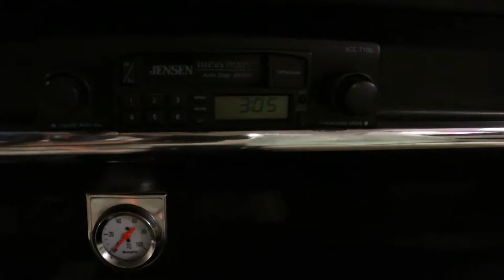1967 Plymouth GTX - Vintage Motorcars - Sun Prairie, WI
The GTX was to be an exceptional blend of style and performance. What differentiated it from a normal Belvedere was its special grille and rear fascia, shared with the Satellite, chrome “pit stop” fuel filler cap and optional racing stripes. For the performance aspect of the vehicle, a heavy duty suspension system was made standard. Standard too was Plymouth’s 440 V8 called the “Super Commando 440“. The engine was rated at 375 hp.

The Plymouth GTX arrived on the muscle car scene in 1967 as Plymouth’s serious contender, a hot rod version of the square Belvedere, with a Hemi V-8 option. Base motor in the GTX was the 375-hp, Super Commando 440-cid V-8, capable of 0-60 mph in 6.8 seconds, with a quarter-mile time of 14.6 seconds and a top speed of 121 mph. And that was when the car was equipped with an automatic transmission and not an optional 4-speed. The 426 Hemi option cost $605 extra and only 703 GTX hardtops and 17 convertibles were so equipped in 1967.

Due to its high cost relative to the Plymouth Road Runner, the GTX is relatively rare today. The cars were incredibly quick, but also invariably better equipped than most other muscle cars of the era, which makes good originals worth seeking out. Hemis are the rarest of the breed, and priced accordingly, but the 440 cars are generally easier to live with and provide an exhilarating ownership experience in their own rights.

This particular “Gentleman’s Muscle Car” is a very nice example of a powerful street machine that won’t break the bank.  This car is sporting a NOM 440 Super Commando V-8, and the extremely durable TorqueFlight automatic transmission.

In January of 1967; this GTX rolled off the assembly line in a rather dull Monotone Green exterior color with black vinyl bucket seats.  That may have been a nice color for 1967, but today we prefer brighter, flashier colors.  So it was painted a beautiful Bright Red that shines brightly, and demands attention wherever it goes.  The black interior that gets so unbearably hot in the summer months was replaced by a crisp white, period correct, vinyl fabric that perfectly complements the Bright Red exterior.

The 440 Super Commando V8 has been completely rebuilt, and is most certainly producing more horsepower than the advertised 375 back in the day.  This is an extremely strong running engine that will scream down the road!  However; with the luxuries of power steering, power disc brakes and automatic transmission; this muscle car can easily be tamed for a nice, relaxing cruise if you choose.  The TorqueFlight automatic transmission is perfectly mated for smooth, confident shifts.

As I mentioned previously; the interior has been replaced and looks like new.  All the vinyl seats are in excellent shape as well as the dash, headliner, door panels and center console.  This car has obviously been well-maintained and loved by the previous owner that purchased the car 17 years ago.

This car was recently brought north from Central Missouri, and retains all its original sheet metal.   All the chrome has either been polished or re-plated; the stainless has all been restored to a high shine; the glass is all in excellent shape with no cracks or chips, and the Cragar SS wheels and Red Streak tires are like new.

This is a very nice find, and truly a lot of car for the money!